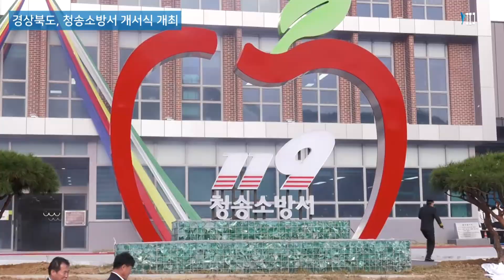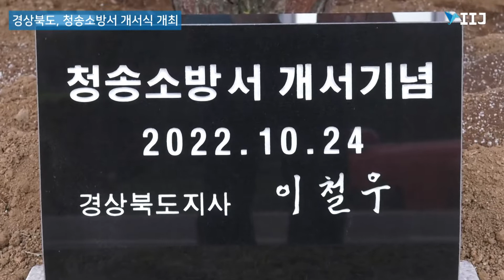경상북도, 청송소방서 개서식 개최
[국제i저널 = 경북 이순호, 이보슬 기자] 경북도 청송소방서는 지난 24일 ‘청송소방서 개서식'을 개최했다. 이날 행사에는 이철우 도지사, 윤경희 청송군수, 권태준 청송군의회 의장, 신효광·임기진 도의원, 소방공무원 및 의용소방대원 등 300여명이 참석한 가운데 청사준공 유공자 표창, 소방서 기(旗) 수여식, 축사, 제막식 순으로 진행되었다.

청송소방서는 2020년 10월에 착공을 시작하여 총 118억 원의 사업비를 들여 연면적 3,978㎡의 지하 1층, 지상 3층 규모로 건립됐다. 지하 1층에는 기계실, 지상 1층은 차고지와 현장대응단, 청송119안전센터, 119아이행복돌봄터가 있으며 지상 2층은 소방행정과, 예방안전과, 심신안정실, 소회의실 지상 3층은 119재난대응과, 다목적 강당, 체력단련실, 의용소방대 사무실 등을 갖추고 있다.

특히, 1층에 설치된 119아이행복돌봄터는 갑작스러운 사정으로 자녀들을 돌볼 수 없는 가정에 긴급돌봄 서비스를 제공하게 되어 더욱더 도민들 곁에서 밀착형 서비스를 제공 할 것으로 기대된다.

청송소방서는 소방공무원 146명 ▲3개 과(소방행정과, 예방안전과, 119재난대응과) ▲2개 119안전센터(청송, 진보) ▲3개 119지역대(안덕, 현서, 주왕산)과 10개대 263명의 의용소방대로 구성되었으며, 특히 고층건물 화재 시 화재진압에 사용되는 굴절차, 교통사고 등 발생 시 인명을 구조할 수 있는 구조차 등 31대의 소방차량이 배치되었다.

(중략)